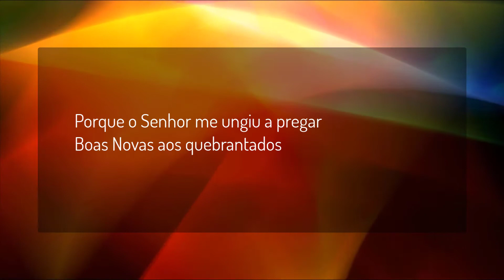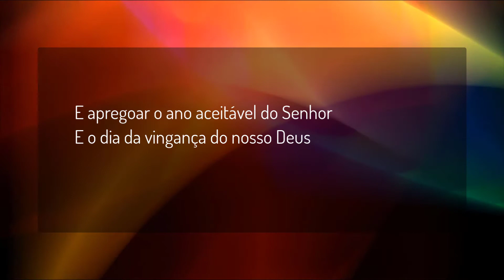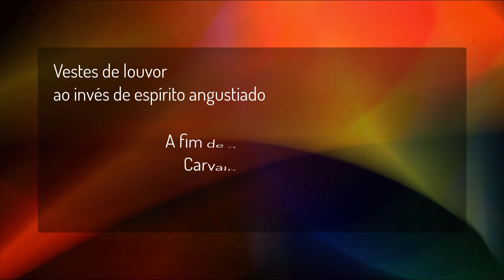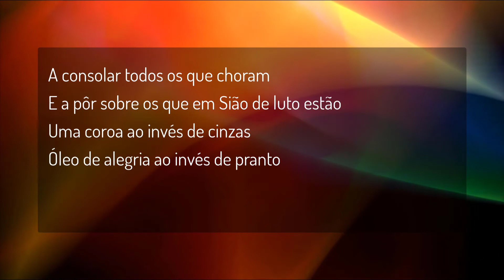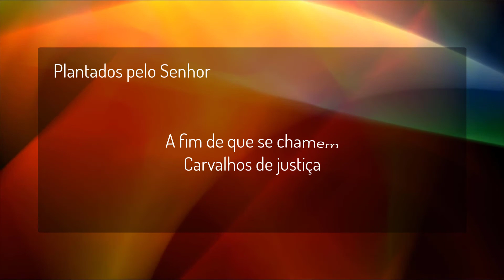Carvalho de Justica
Letra e backdrop para o louvor Carvalho de Justiça, de Josué Rodrigues.